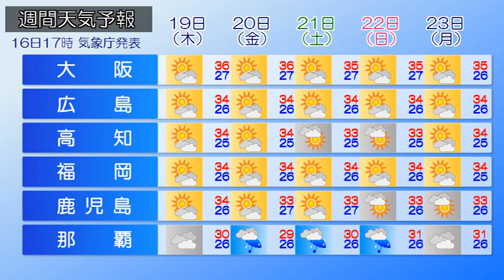2018/07/17 全国の天気予報 朝